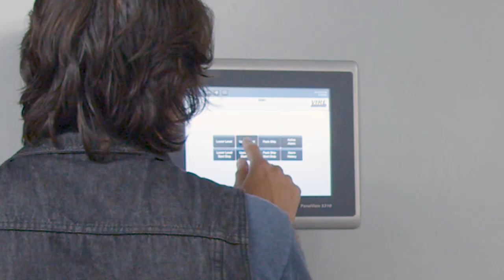Cisco-Eagle Dallas Office Introduction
In this Shoptalk video, learn why Cisco-Eagle is the leader in material handling and automation solutions for North Texas. Employee-owners talk about what fifty years of experience means and what solutions Cisco-Eagle can provide for you and your business.